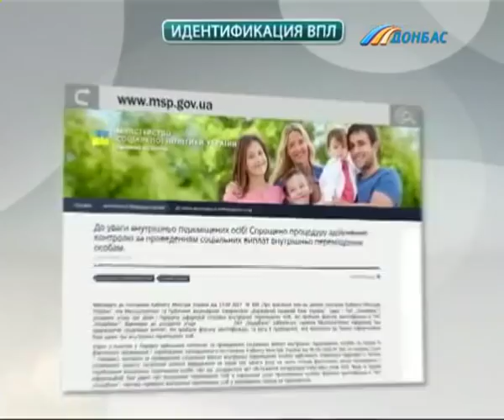Всем миром. Битва за пенсии в судах. Верховный суд Украины становится на сторону переселенцев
В программе: Что меняет закон о реинтеграции Донбасса  в процедуре выплат для жителей неподконтрольных территорий?

Гости:

Олег Тарасенко - старший стратегический юрист БФ «Право на Защиту»
Дарина Толкач, координатор по адвокации БФ «Право на защиту»